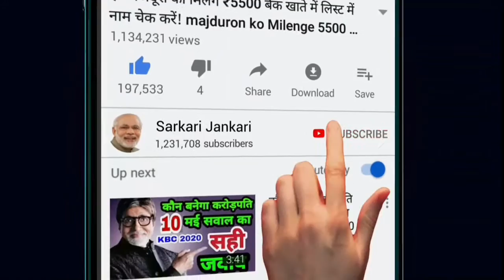आज सोना चांदी पेट्रोल डीजल Aaj ka Petrol, Diesel ka bhav Today Petrol rate Diesel Price Today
Aaj ka Petrol, Diesel ka bhav 29 May 2021 || Today Petrol rate || Diesel Price Today

dieselpetrolpriceToday​ II

Community​ price

Petrol​ Desiel price

Today​ Petrol Desiel price news

Today​ gujrati Petrol price

Today​ Petrol diesel Rate

Diesel​ price